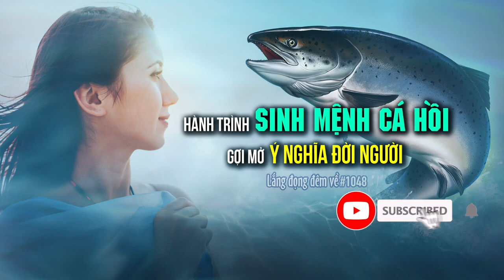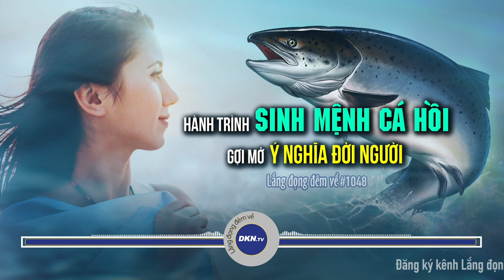#1048: Hành trình sinh mệnh cá hồi gợi mở ý nghĩa đời người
🌌 Lắng đọng đêm về số 1048: Hành trình sinh mệnh cá hồi gợi mở ý nghĩa đời người
Quý vị thân mến, có thể nói thiên nhiên là một bức tranh thật kỳ diệu khi được vẽ nên từ cuộc sống phong phú của muôn loài. Một trong số đó không thể không kể đến cá hồi. Đây là một loài cá di cư sống phần lớn thời gian ở biển, nhưng khi trưởng thành chúng lại ngược dòng về vùng nước ngọt - nơi chúng được sinh ra chỉ để sinh sản rồi qua đời. Tưởng chừng như nhạt nhẽo nhưng không phải vậy, quá trình trưởng thành của cá hồi sẽ gợi mở cho chúng ta ý nghĩa của sinh mệnh đời người: Bất chấp tất cả những khổ nạn để trưởng thành mà trải nghiệm biển cả có bao nhiêu điều bất trắc và rồi cũng phải hoàn thành sứ mệnh của cả cuộc đời mình. Xin mời quý thính giả chiêm nghiệm cùng chương trình hôm nay của Lắng đọng đêm về.